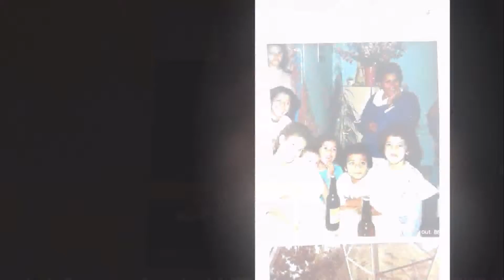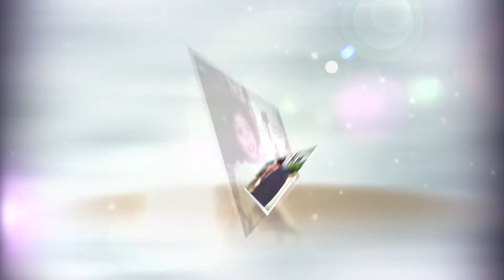Clipe de fotos---Renata Heloisa de Carvalho Coon (IN/M)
Realizado por alair video produções na cidade de Petrópolis RJ